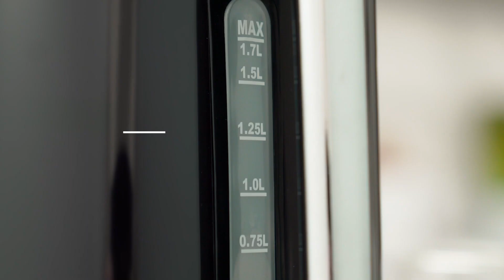Електрочайник ARDESTO EKL-X53E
Багатофункціональний електрочайник ARDESTO EKL-X53E у корпусі з подвійними стінками об’ємом 1,7 л оснащений зручною хромованою ручкою. Otter-контролер гарантує якість, надійність і довговічність пристрою.

Максимальний рівень безпеки – захист від включення без води та автоматичне вимкнення у разі досягнення потрібної температури. Чайник оснащено електронним термостатом із можливістю налаштування 6 температурних режимів (70°, 80°, 85°, 88°, 93°, 100°). LED-дисплей на корпусі підкаже поточну температуру води.

Передбачено унікальну функцію підтримки вибраної температури протягом 30 хв. Прихований нагрівальний елемент гарантує безпеку та тривалий термін експлуатації пристрою. Із прозорою шкалою наповнення легко контролювати кількість води, економити час та електроенергію. Бездротова база обертається на 360° та має стійкі ніжки, які унеможливлюють ковзання.